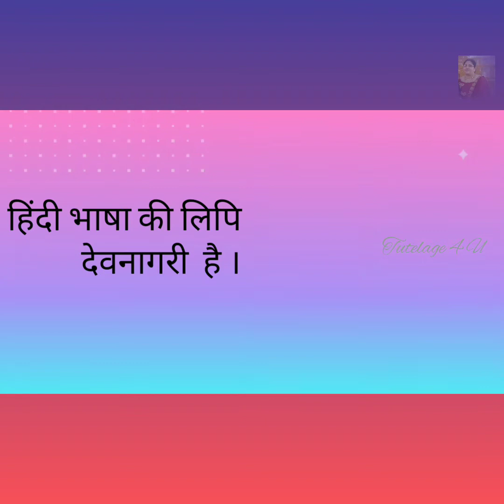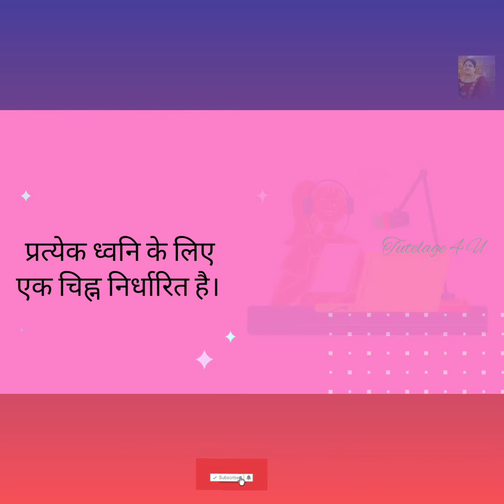Hindi Diwas- Hindi Bhasha ki lipi- part- 11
Devnagari lipi ki visheshthaem.

Credits
Musician: ASHUTOSH